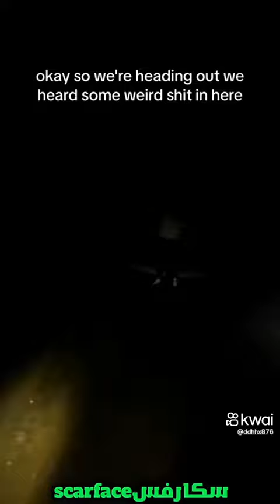٢ مايو، ٢٠٢٤